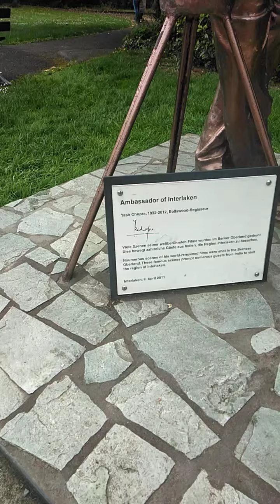HOW'S THE SPRING TIME INTERLAKEN SWITZERLAND? WATCH AND SEE.AMAZING PLACE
SPRING TIME in Interlaken Switzerland is a good time for a vacation.The weather is so good,the flowers are blooming and a very nice time to take some pictures..Take garden of Interlaken is so beautiful because of the blooming flowers.The fountain in front of Casino Kursaal is also pretty.In here you can find the big clock with flowers.MJC TV ITALIA..